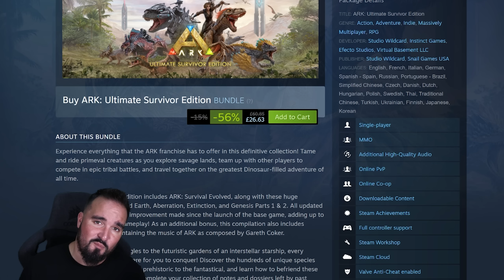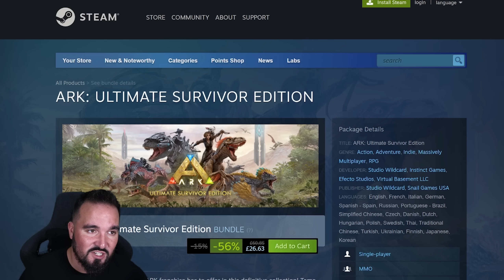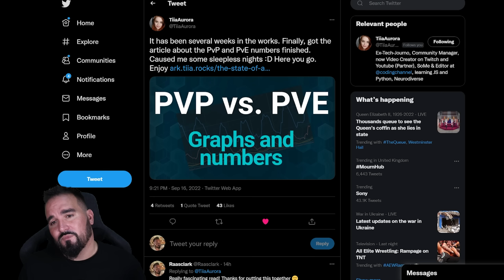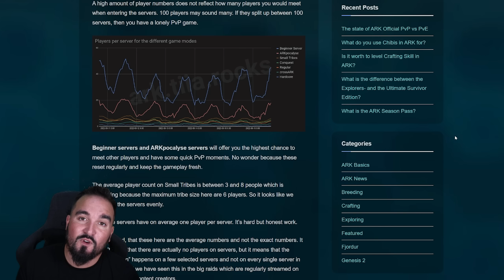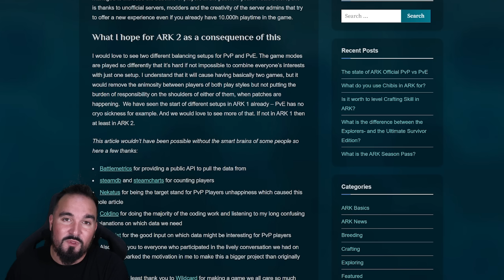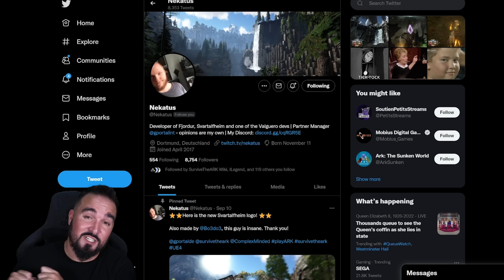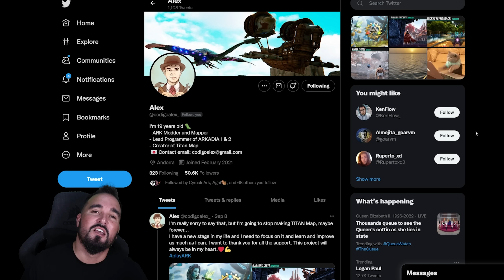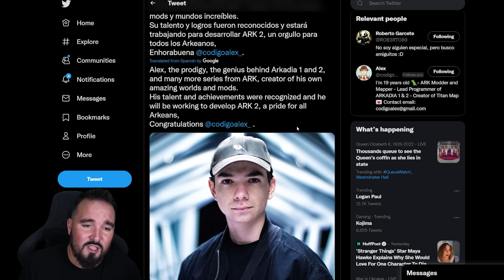FREE Next Week! PvP VS PvE Debate! Titan Dev Hired! - ARK Community News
ARK Survival Evolved News! Free on Epic Games Next Week. Big discounts on Steam! PvP vs PvE Server Population stats and debate for ARK 2. Titan Dev Codigoalex hired for Wildcard!

☝ LINKS: ☝
Survivor Edition

1 TB (SSD)
500GB Rocket SSD
Hard Drive